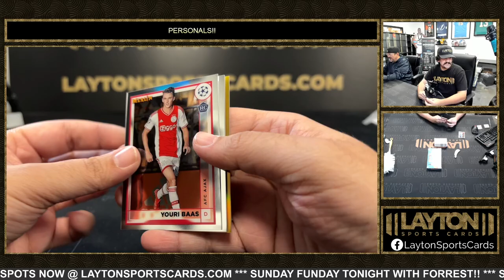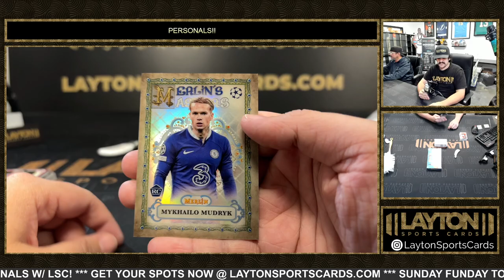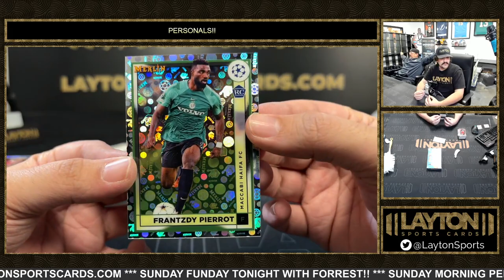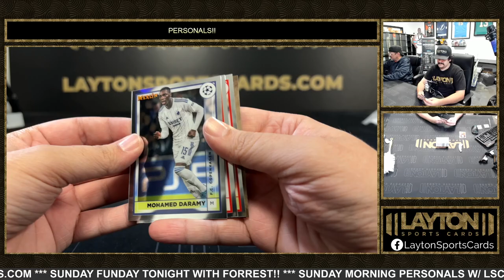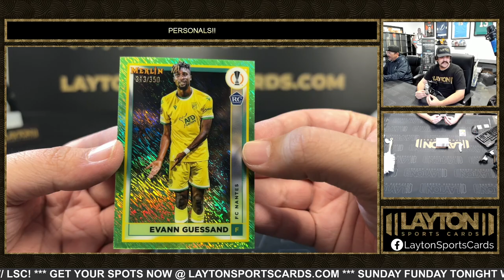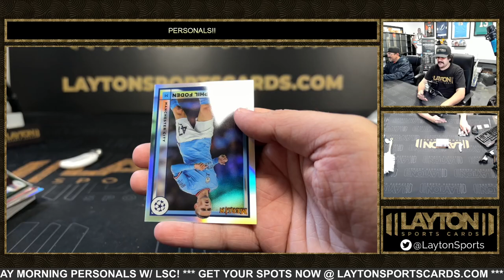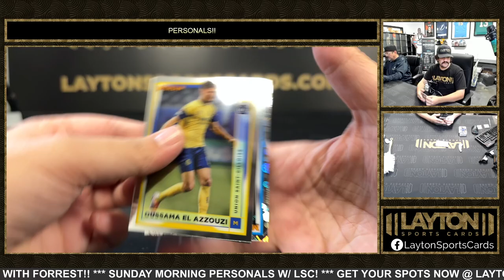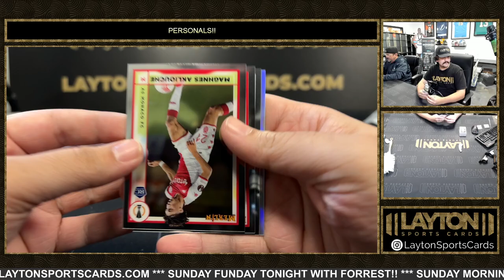2 Boxes Of 2023 Merlin Soccer For Rick E